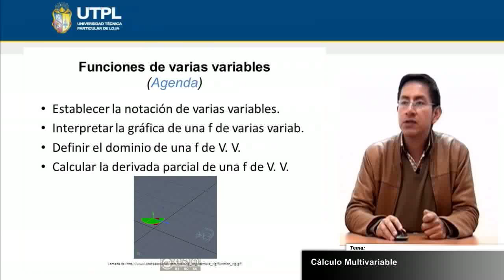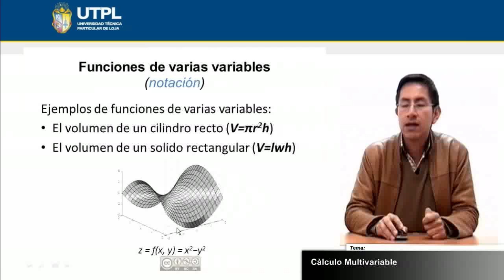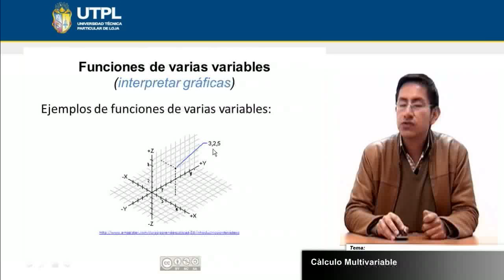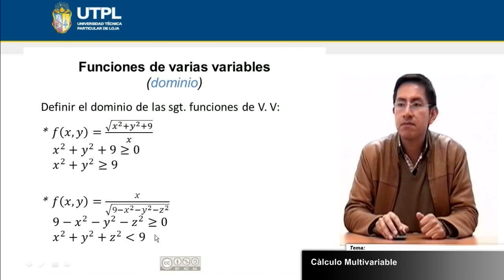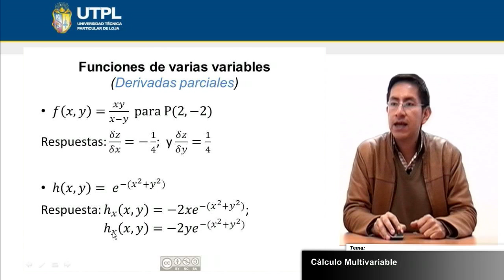UTPL CÁLCULO MULTIVARIABLE [(GESTIÓN AMBIENTAL)(CÁLCULO PARA CIENCIAS BIOLÓGICAS)]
Gestión Ambiental
Cálculo Para Ciencias Biológicas
Tema: Cálculo multivariable
Ponente: Ing. Pedro Daniel Irene